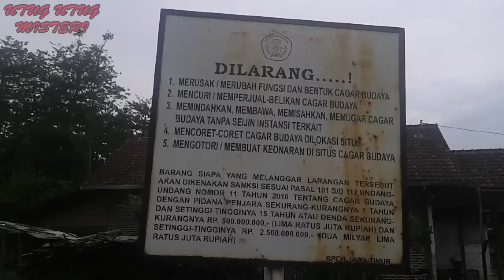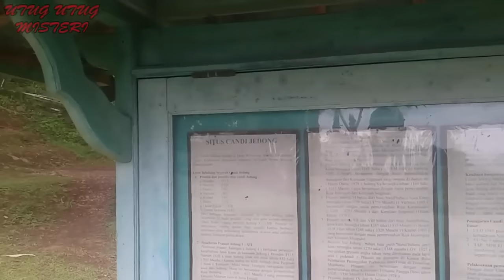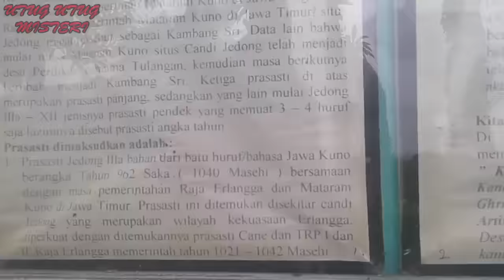MENGENAL Desa Bebas Pajak (Upeti) Di Era Kerajaan Mataram Kuno Sampai Majapahit